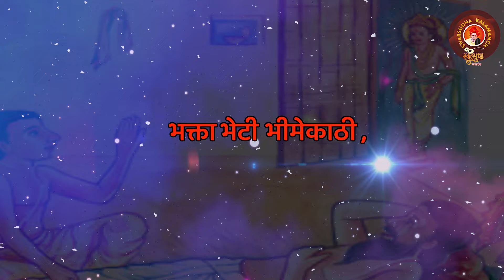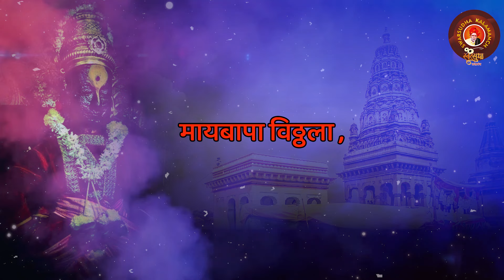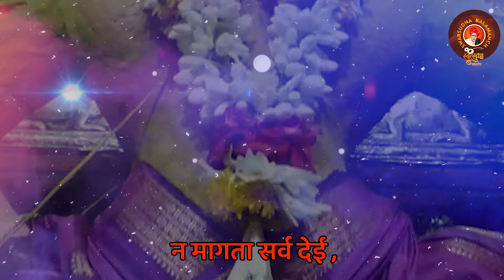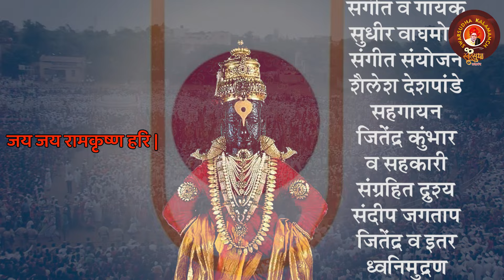Sawali Vithai | सावळी विठाई | वारी |नवीन गाणे |Vitthal | Pandharpur| balumama|Palkhi|Wari new song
Title : SawalI Vithai
Lyrics : Kishor Sonawane
Singer : Sudhir Waghmode
Music Arrenger : Shailesh Deshpande
Rhythm : Kishor Sonawane, Jitendra Kumbhar
Flute : Shailesh Deshpande
Recording : Swarsudha Studio
Stock Shots : Sandip Jagatap, Jitendra Kumbhar etc.
Video Editing : Kishor ( Swarsudha Studio)
सर्वांना नम्र विनंती, ‘स्वरसुधा कलामंच’च्या सर्व कलाकारांचा उत्साह वाढविण्यासाठी आणि बाळूमामांची माहिती,बाळूमामांची ओरिजिनल अमृतवाणी,बाळूमामांचे तत्वज्ञान,बाळूमामांचे भाकीत,बाळूमामांच्या आठवणी,बाळूमामांच्या पाऊलखुणा व भक्तीरसपूर्ण भक्तिगीते ऐकण्यासाठी व सर्वांपर्यंत पोहोचविण्यासाठी आपण सर्वानी स्वरसुधा कलामंच channelअवश्य subscribe करा.भक्तीरसपूर्ण नवनवीन व्हिडीओज चे नोटिफिकेशन मिळवण्यासाठी बेल आयकॉन वर क्लिक करा.